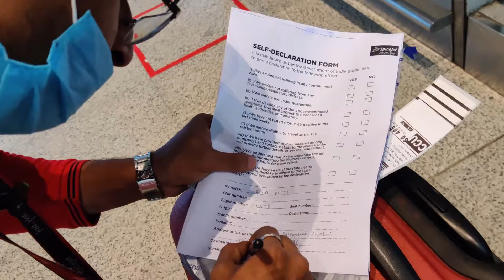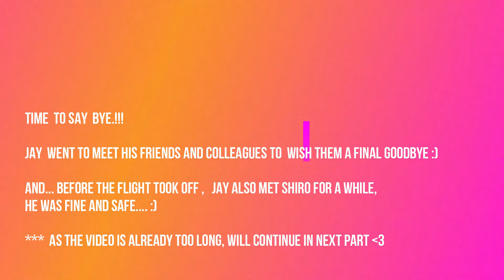Final GOODBYE to Hyderabad | Traveling by Air during COVID situation | New Airport Procedures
OMG!

I'm so happy you found my videos on YouTube.

If you are new to my channel loads of Love & Hug to you and WARM WELCOME to the family!

Moving out Vlog, Final Good bye to Hyderabad, leaving hyderabad forever, leaving this house finally, shihtzu air travel, shihtzu air transfer, shihtzu travelling first time in flight, airtravel procedure during lockdown, Indian Airlines Pet cargo policy, Airline procedure during covid, security check during covid in india, webcheckin mandatory, shifting to new place, moving out during covid